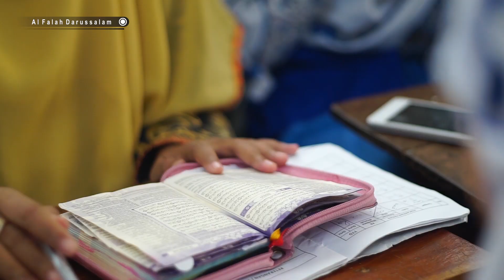Pahlawan Tanpa Tanda Jasa - Selamat Hari Guru 2018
Guru

Bersamamu ku rajut mimpiku
Memulai hari mengejar cita-citaku
Dari buta...
Hingga ku mampu melihat dunia
Dari tertatih...
Hingga ku mampu berlari

Guruku...
Takkan habis kisahku tentangmu
Kau yang tak pernah lelah
Kau yang pantang menyerah
Mendidik kami menentukan arah
Kesabaranmu seluas Samudra
Doa-doamu membelah angkasa
Terima kasihku untuk semua pengabdianmu...

25 November 2018